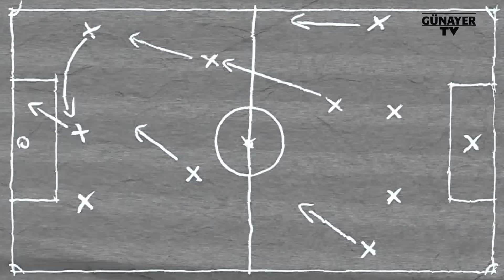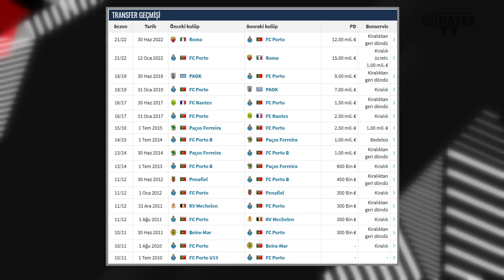Galatasaray'ın yeni 8 numarası ! Sergio Oliveira !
Galatasaray'ın anlaşmaya vardığı orta saha transferi Sergio Oliveira'yı analiz ettik.
Oyuncunun artılarını, eksilerini, Okan Buruk'un tercih sebeplerini, Galatasaray'a katkı sağlayıp, sağlamayacağını konuştuk.
İyi seyirler.